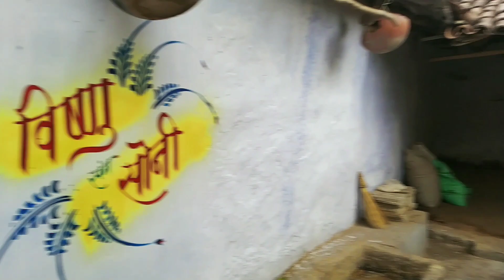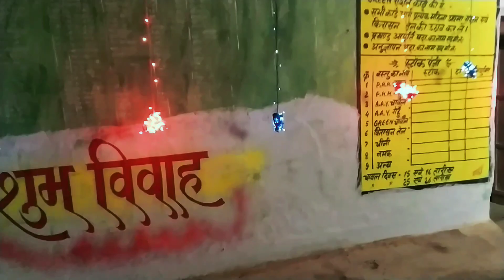शादी Function मे Full Masti🤩